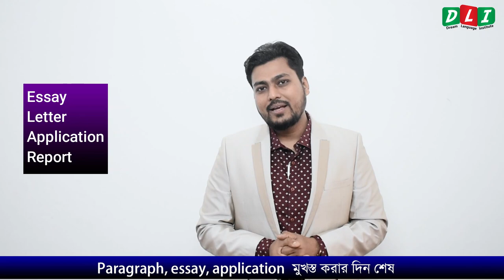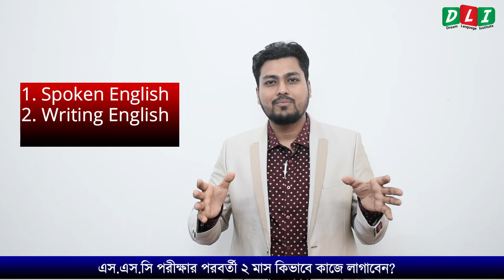S.S.C Spoken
শহরের সেরা এবং কার্যকরী কোর্সপ্লান নিয়ে DLI এর SSC প্যাকেজ। অভিভাবক এবং পরীক্ষার্থীদের উদ্দেশ্যে ফাউন্ডার স্যারের কিছু কথা। আশাকরি, দেখা হবে 🙂

✅ পুরো ভিডিওটি দেখুন আর সঠিক সিন্ধান্ত নিন!🌷

SSC-র পর আর নয় ঘরে বসে থাকা ;Spoken English কোর্স করে ক্যারিয়ারের কয়েকটি ধাপ এগিয়ে নিন।

🔶 Spoken কোর্স করে নিজের দক্ষতা বাড়াতে আজই যোগাযোগ করুন শহরের সবথেকে সেরা কোর্স প্ল্যান নিয়ে সাজানো DLI এর সাথে। আর আপনি পেতে যাচ্ছেন ২ মাসের স্পেশাল প্যাকেজ কোর্স যা আপনাকে বানাবে একদমই আলাদা এবং কার্যকরী।

🔸 ক্লাস শুরু ২ মার্চ থেকে প্রতি ব্যাচে থাকবে ১৫ জন ছাত্রছাত্রী।

🔸 ফ্রি ক্লাসে এসে ভর্তি হলেই পাবেন ১০% এক্সট্রা ছাড়!

⭐ SSC-র পরের ২.৫ মাস Spoken Course করে লাখো শিক্ষার্থী তাদের ক্যারিয়ারের পথ গুছিয়ে নেয়। সুতরাং, আপনার জীবনের এই ২.৫ মাস যেন পছিয়েয়ে না যায়।

🔸পড়ালেখার প্রায় সকল ক্ষেত্রেই ইংরেজির বাধায় পড়তে হয়। তাই এখন থেকে একটু একটু করে নিজেদের সামনের দিকে এগিয়ে নিতে হবে।

🔵 এই কোর্সে থাকছে 🔵

➤ ২৬ টি ক্লাস।
➤ spelling and sentence making competition.
➤ ৫ টি ভাইবা ও ৩ টি পরীক্ষা।
➤ Presentation.
➤ Conversation making.
➤ Vocabulary Learning.
➤ Learning games.
➤ Certificate after the course.

⭕ Package ⭕

🔶 Spoken - 1900 Taka.
🔶 Spoken +Writing-2500 Taka.
🔶 Spoken+Writing +Phonetics-3000 Taka.

🔹Head Branch : 83 Payra,Dorgha Mohollah,Sylhet.

🔹Branch 02: Wahid View, 2nd Floor,Zindabazar,Sylhet.